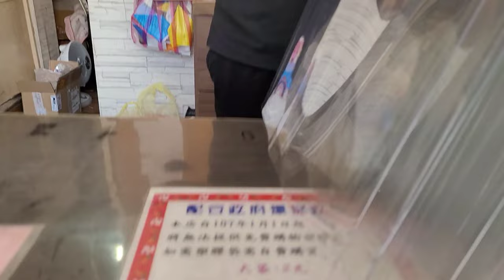Geron's Birthday Celebration |My Taiwan Life